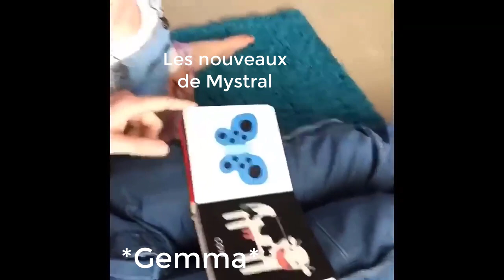MIndcity as vines